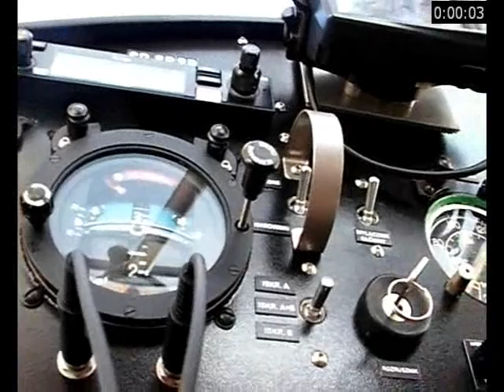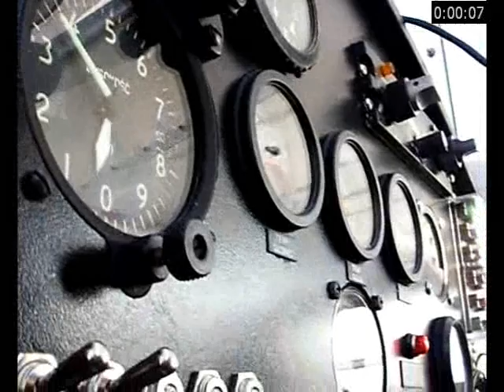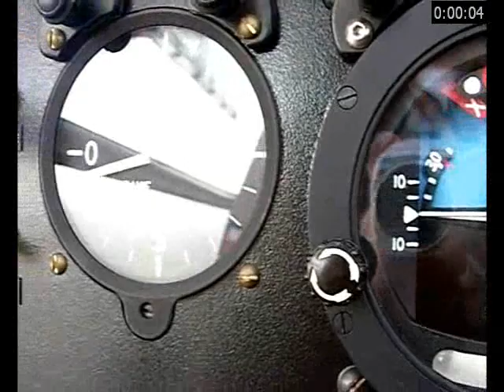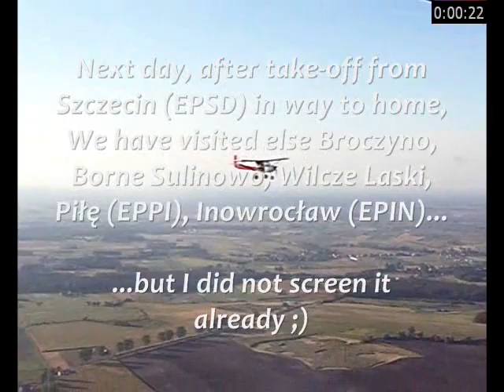SKYRanger (rear wheel) - Destination: EDCP Peenemünde Airport. International X-Country flight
Absolute revelation ! You must see it ! First international over 1200 km Cross-Country flight route of Twins ! I will describe details soon... Meantime nice film session :)